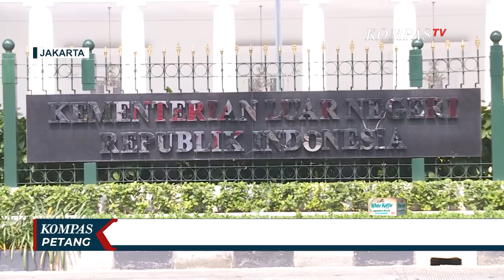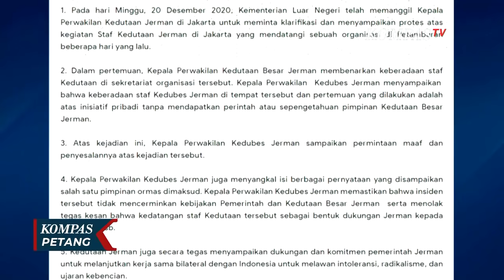Stafnya sempat Datangi Sekretariat FPI, Kedubes Jerman Minta Maaf!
JAKARTA, KOMPAS.TV - Kedutaan Besar Jerman di Jakarta telah menyampaikan permintaan maaf atas protes yang dilayangkan Kementerian Luar Negeri terkait dengan kedatangan salah seorang stafnya ke Sekretariat FPI.

Yang Anda saksikan ini merupakan foto salah satu staf Kedubes Jerman yang datang ke sekretariat FPI di Petamburan Jakarta.

Foto ini ramai diperbincangkan setelah FPI sebelumnya mengklaim kedatangan staf Kedubes Jerman berkaitan dengan insiden tewasnya anggota FPI di Tol Cikampek.

Kementerian Luar Negeri menyatakan Kedutaan Besar Jerman telah menyampaikan permohonan maaf saat dipanggil Kemenlu untuk memberi penjelasan tentang kedatangan stafnya ke Sekretariat FPI.

Terkait hal ini , kementerian luar negeri telah memberikan penjelasan melalui situs kemlu.go.id.

Dari siaran pers itu dijelaskan, pada hari Minggu 20 Desember 2020,  Kementerian Luar Negeri telah memanggil Kepala Perwakilan Kedutaan Jerman di Jakarta, untuk meminta klarifikasi dan menyampaikan protes atas kegiatan staf Kedutaan Jerman di Jakarta yang mendatangi sebuah organisasi di Petamburan beberapa hari yang lalu.

Dalam pertemuan, Kepala Perwakilan Kedutaan Besar Jerman membenarkan keberadaan staf kedutaan di sekretariat organisasi itu, atas inisiatif pribadi tanpa mendapatkan perintah atau sepengetahuan pimpinan kedutaan.

Atas kejadian ini, Kepala Perwakilan Kedubes Jerman sampaikan permintaan maaf dan penyesalannya atas kejadian itu.

Kedubes Jerman sendiri telah menyampaikan keterangan tertulis soal kedatangan stafnya ke Sekretariat FPI.

Berikut ini adalah keterangan tertulis kedutaan jerman yang kami kutip dari laman kompas.com yang melansir dari situs Deutsche Welle, "kedutaan besar Jerman menyesali kesan yang telah ditimbulkan peristiwa ini di mata publik serta mitra-mitra indonesia kami. Kami menegaskan bahwa tidak ada tujuan politis apa pun di balik kunjungan tersebut. "